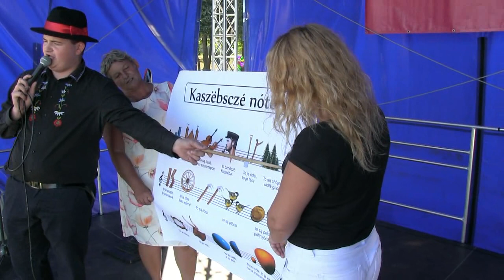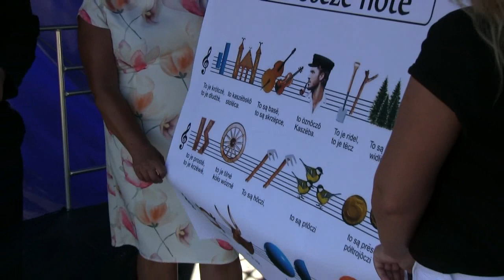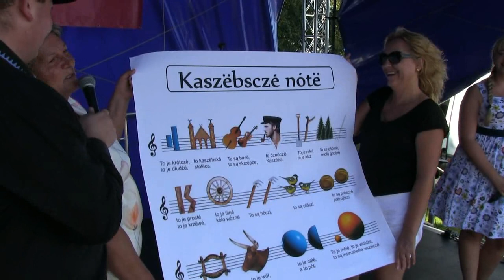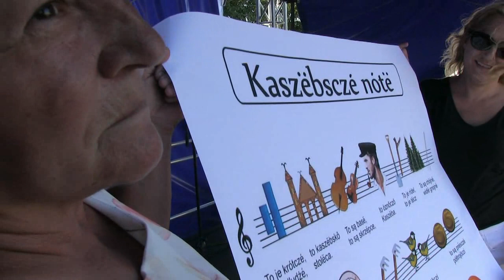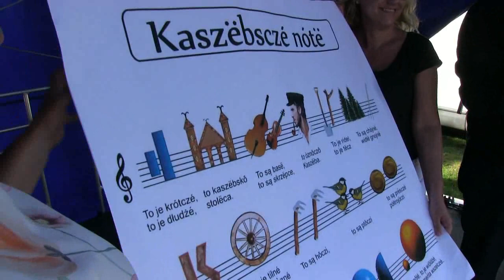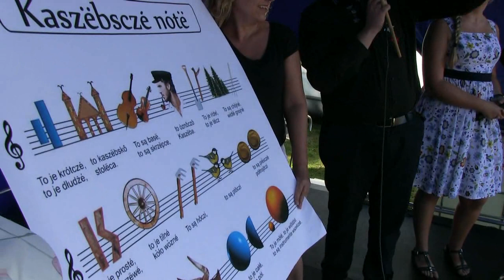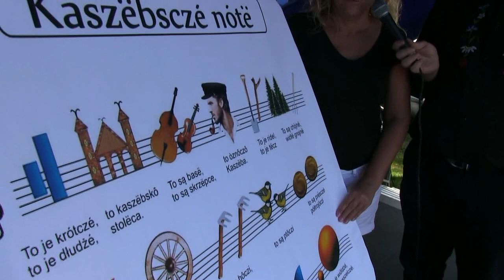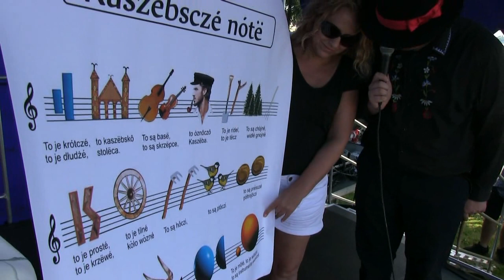Dzień Kaszubski (HD) ... fotopuck.pl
Puck 18 sierpnia 2019 r. Zielona Plaża. Kabaret " Pùrtcë ". " Kaszëbsczé nótë ".